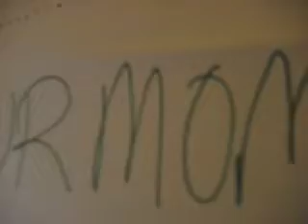Where do I tube from?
In response to ChangeDaChannel...I tube from...